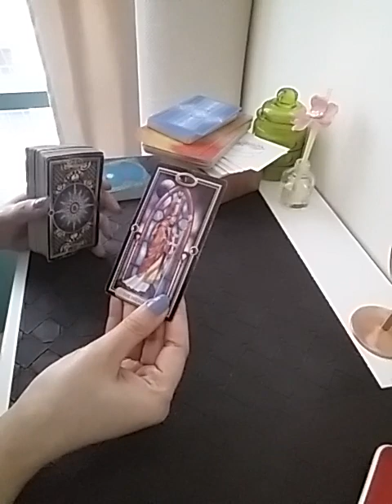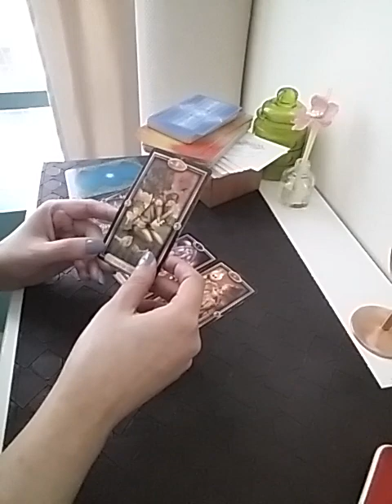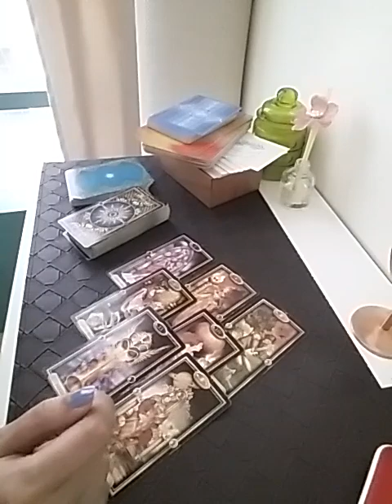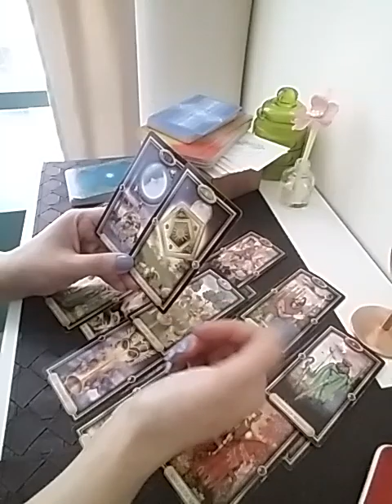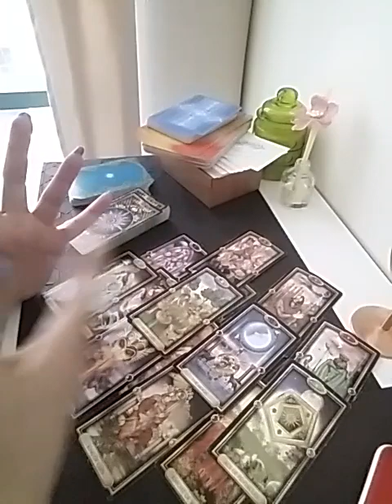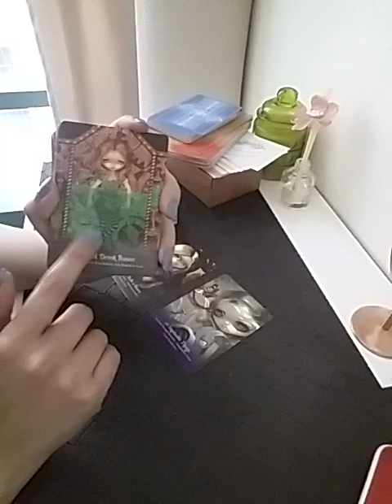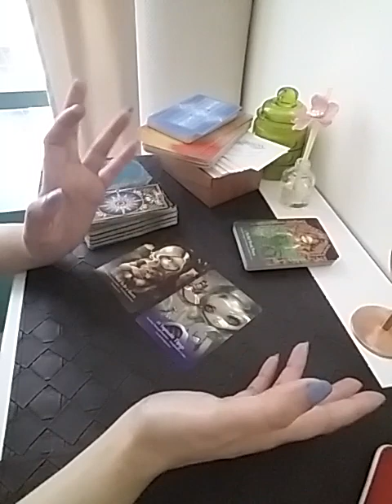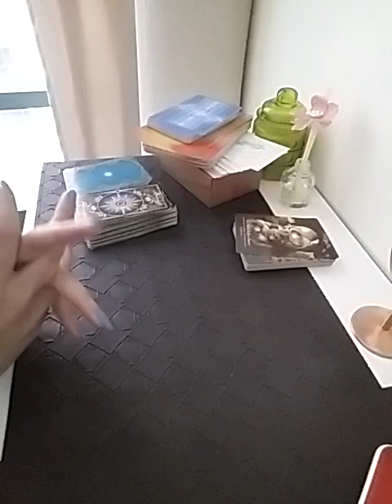📵 NO CONTACT 📵 WILL THEY EVER COME BACK ? WILL THEY GIVE YOU COMMITMENT 💍 ?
Services i offer :

1- 1 question reading - 35 USD

2- 2 question reading - 55 USD

3- 3 question reading - 70 USD

4- 5 question reading - 100 USD

5- Love n Relationships - 100 USD

6- 15 Minutes customized *SPIRITUALLY CHARGED* affirmations that give 100% RESULTS  - 100 USD

7- Consultation and step by step guidance to MANIFEST your Dream Desire and Goal.

8- Unique Scripting technique to manifest your desire - 80 USD

9- Protection from bad influences and energies - 60 USD

10- Removal of Black Magic - 100 USD

12- Dream Interpretation - 40 USD

13- Spiritually Charged Affirmations + Unique Scripting Technique - 150 USD

14- Money rituals - 60 usd

15- Love Rituals - 100 usd

16- Subliminals - 100 usd

17- Consultation along with 1 manifestation technique - 100 usd

18- Angel guidance - 40 usd

19- 5 Minutes Guided Meditation - 50 usd

20- 5 Minutes Affirmations - 50 usd